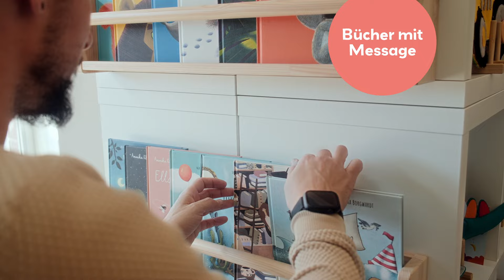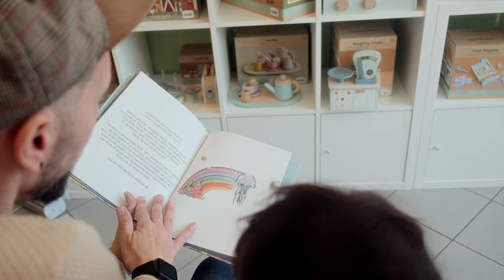Babyrella e.U.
Zauberhaftes Spielzeug, erlesene Kinderausstattung und ehrliche Einblicke ins Elternleben, all das ist Babyrella – der Conceptstore für Familien. Umfassende Beratung, Information und Service sind dabei inklusive, Spielzeug und Ausstattung kann auch nur gemietet werden.